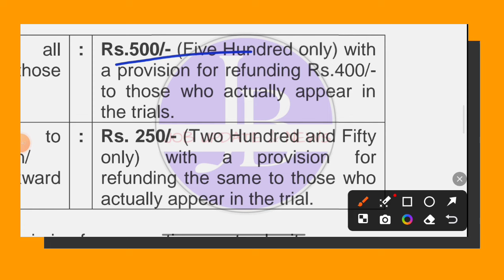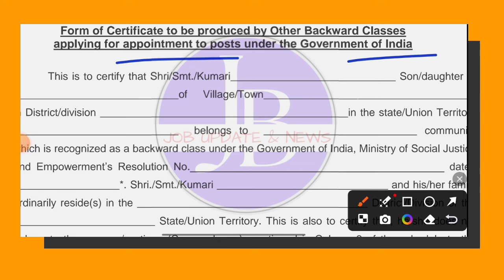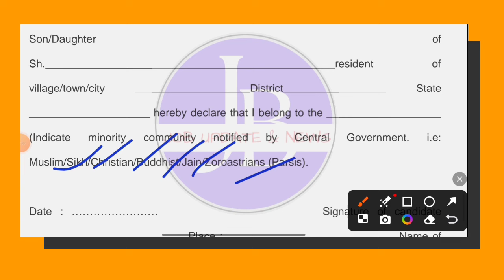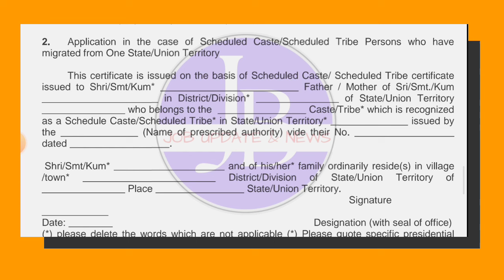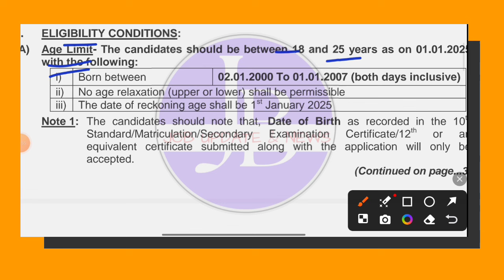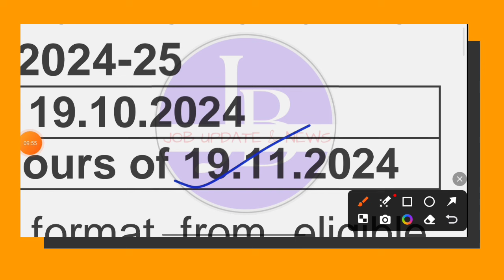😍শুধুমাত্র মাধ্যমিকের পাশ নম্বরেই রেলে চাকরি📌| (সরাসরি ভেরিফিকেশন)🔥railway Recruitment 2024 💥jobs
🤩রেলে বিভিন্ন স্টেশনে নতুন নিয়োগ📌| Railway New Recruitment 2024💥Railway New Vacancy